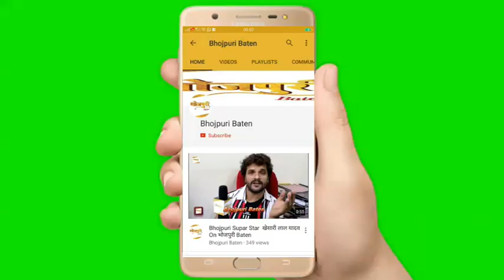Exclusive PRO "Sanjay Bhushan Patiyala" Engagement Video